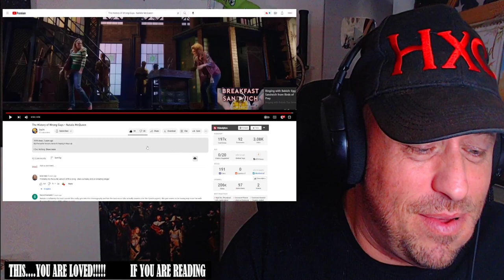The History of Wrong Guys - Natalie McQueen REACTION!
Use this address:
Highly Combustible

AlphaTyler @AlphaTylerContent
We Streem @SubparProfessional
Simple @itrSIMPLE

Show @daqu94 some love!